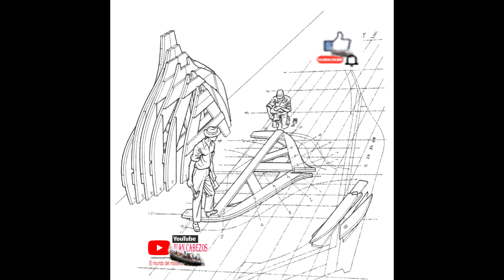Birreme fenicia 690 a. C.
Breve historia sobre el birreme , datado en el 690 a.C.
modelo realizado por José Gorjón modelista naval.